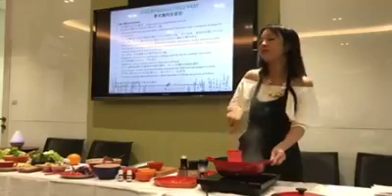泰式豬肉生菜包食譜示範 ⋯⋯